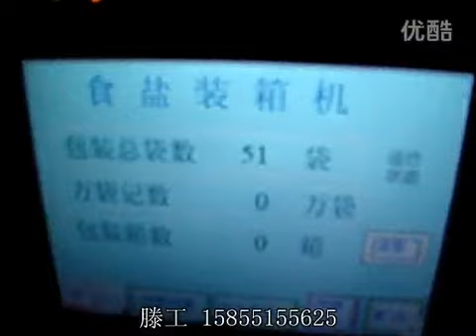High Speed Automatic Carton Packing Machinery for Salt,Automatikus Karton csomagoló gép